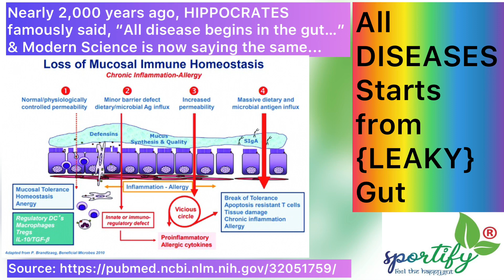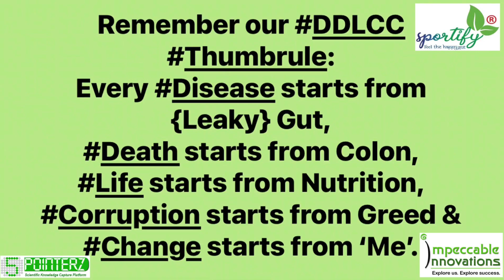What is D.D.L.C.C? | Disease | Death | Life | Corruption | Change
What is D.D.L.C.C? | Disease | Death | Life | Corruption | Change | 5 virtues of our Society |

If you are in the topmost cadre in a private limited or limited company...has your company done KeyMan Insurance for you? Once you become almost indispensable for your company’s fortune in a 2-5 years horizon, then more than you, your company is concerned of your health. Have seen it in my previous corporate stint where on the strict guidelines for the then country-head...

Well, another way of protection which all high-profile professionals should be concerned is - having a balanced nutritious diet and preventing medium-severe leakygut?

WaterNeutralInflammation - water is the only (food) which is neutral contributor to body inflammation. Rest almost all foods are either inflammatory or anti-inflammatory foods...